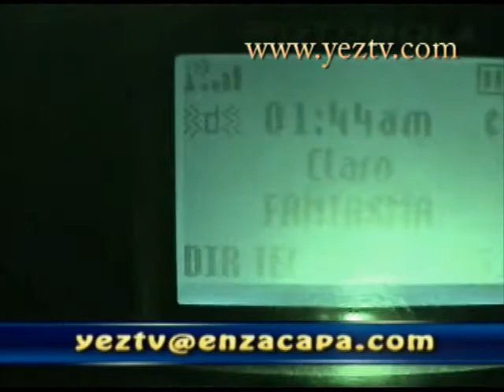Dentro del CEMENTERIO ALDEA EL MAGUEY en Zacapa | Momentos de terror al visitar el Cementerio.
En este video, te invitamos a unirte a nosotros en una emocionante exploración del cementerio de Aldea El Maguey. Visitamos el lugar a media noche, cuando la oscuridad se apodera del ambiente y los misterios se vuelven más intensos. Durante nuestra visita, nos enfrentamos a una serie de sorpresas y descubrimientos inesperados. Desde historias espeluznantes hasta leyendas urbanas, cada detalle del cementerio tiene su propia historia que contar. Acompáñanos en esta aventura nocturna y descubre lo que pasó durante nuestra visita al cementerio de Aldea El Maguey a media noche.